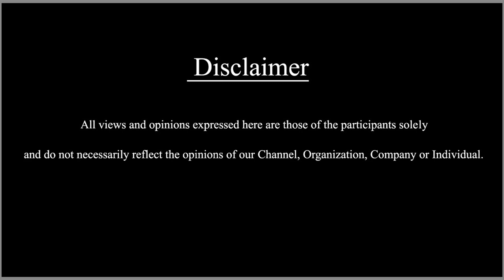ದೈವದ ಮುಂದೆ ರಿಷಬ್ ಪ್ರಶ್ನೆ, ಧರ್ಮಸ್ಥಳದಲ್ಲಿ ಕಾಂತಾರ 2 ನಿರ್ಧಾರ | SDC WORLD KANNADA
Kantara |Rishab Shetty| SDC World Kannada Kantara | Rishab Shetty | Vijay Kiragandur | Hombale Films| SDC World Kannada